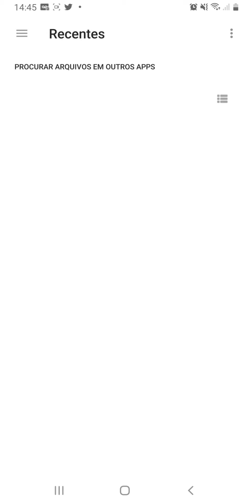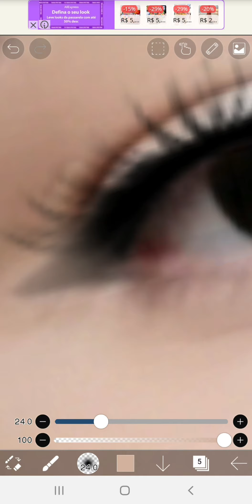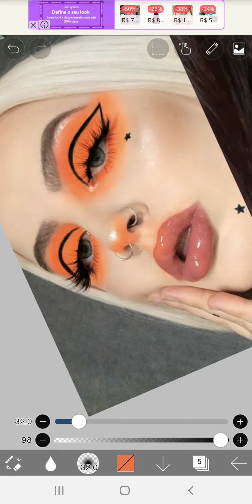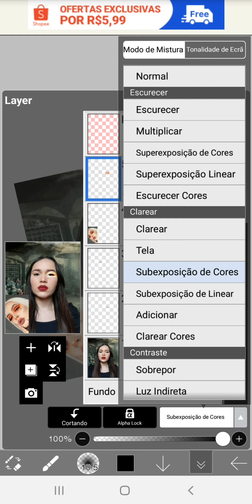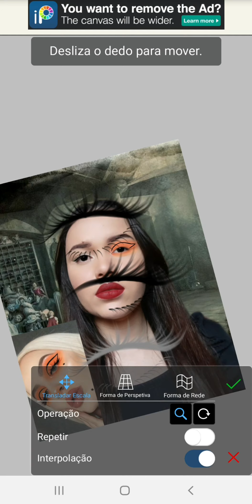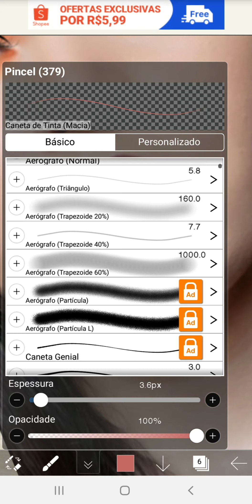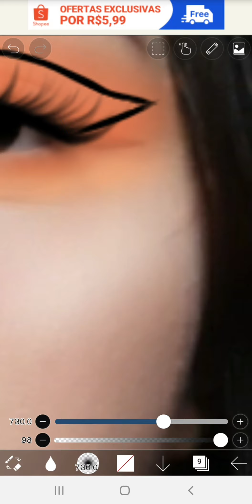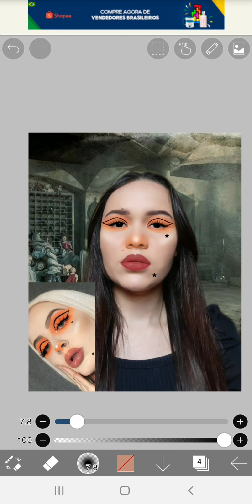TENTEI FAZER MAKE DO PINTEREST - Edição de maquiagem ibispaint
No vídeo de hoje eu vou tentar fazer a make do pinterest.

O objetivo desse vídeo é tentar fazer maquiagem com edição.

Esse vídeo é para você que busca:

- Edição de maquiagem
-Tentei fazer make com edição
Fiz make com edição de maquiagem